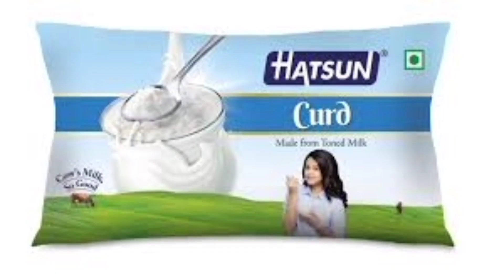My new labrador puppy/simple tips for a labrador/1st time experience